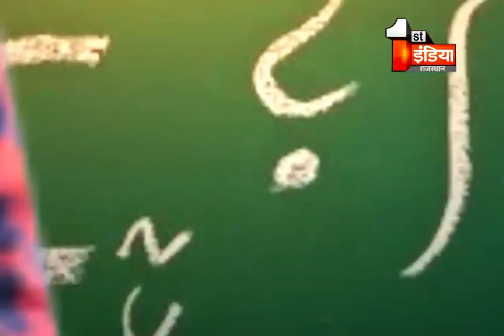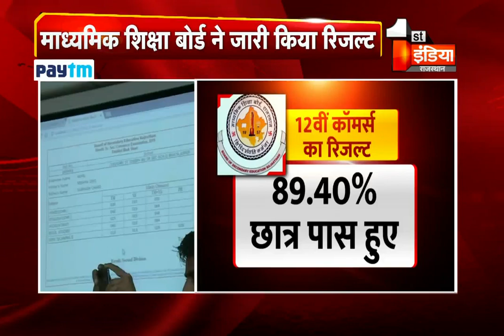12th Science और Commerce का रिज़ल्ट जारी, माध्यमिक शिक्षा बोर्ड ने जारी किया रिजल्ट